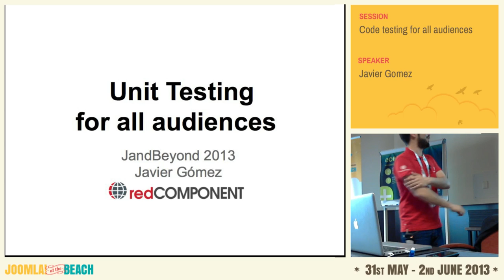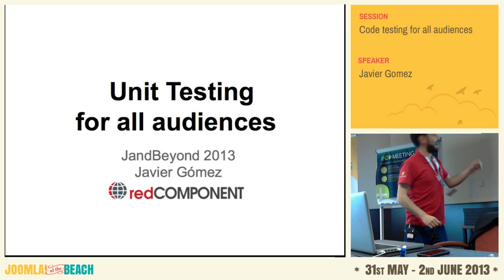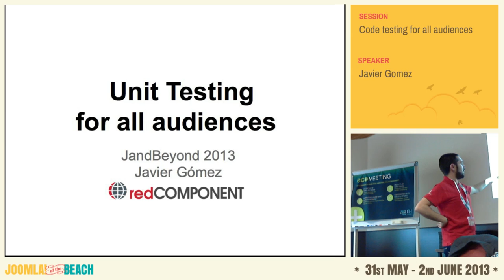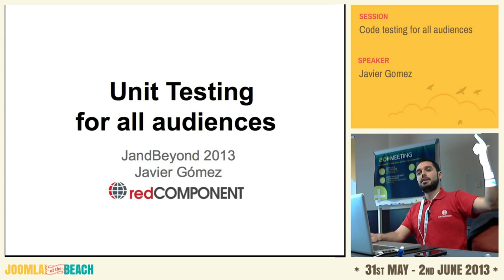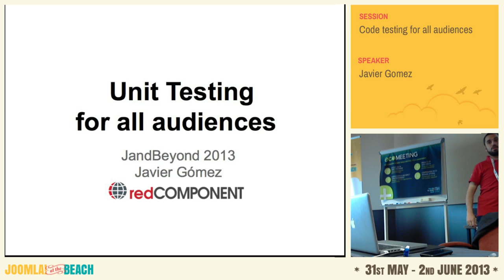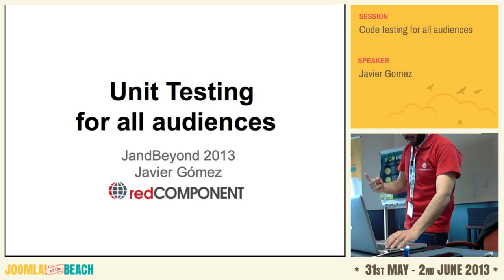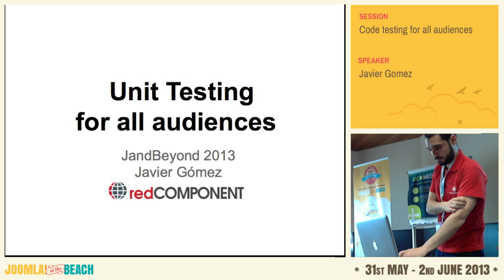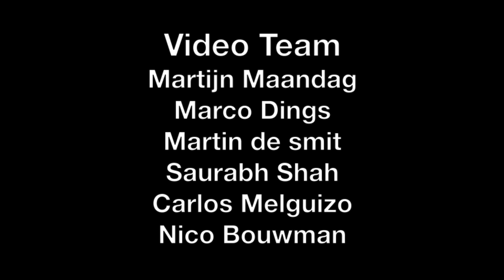Code testing for all audiences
By Javier Gomez

Have you ever heard about Unit Testing? By writing unit tests, you can easily ensure that your code works as expected, even if the code is later changed.

Recently the Joomla project is dramatically increasing the number of new contributors. Their additions are really appreciated but they could accidentally add errors. That brings a big challenge to the community: the code quality. If you want to know what is PHPUnit and how we use it in the Joomla project to keep and increase the quality of our our beloved cms you must attend this session.

In the Joomla project we are deeply committed to maintain our code free of bugs. The Production Leadership Team is currently seeking community members that could help to achieve the goal of lifting the code coverage for the CMS Libraries to 30%. Would you like to help making this happen? Learning to write Unit Tests is easier that you could think.